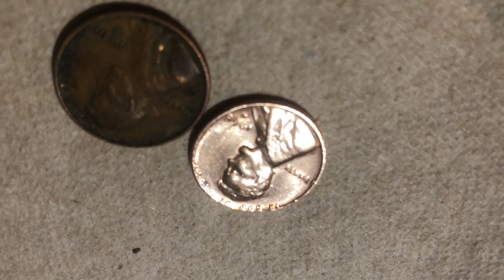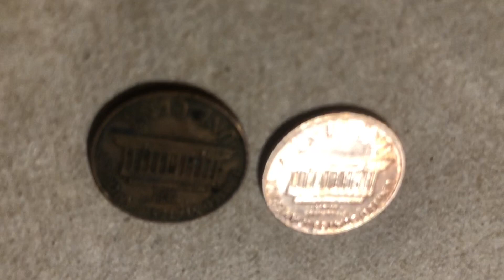0.02 Two Pennies Clean Vs Unclean I can not comply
Dirty Pennies Look Like Dirt!
And that is my two cents on the matter.